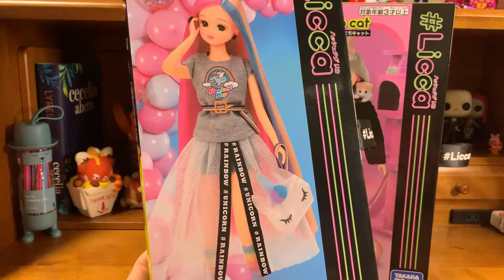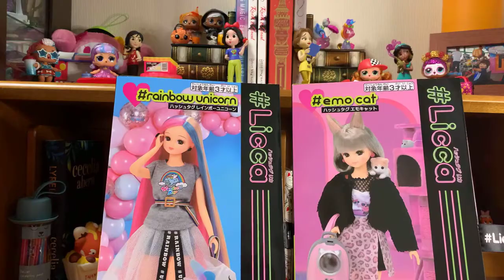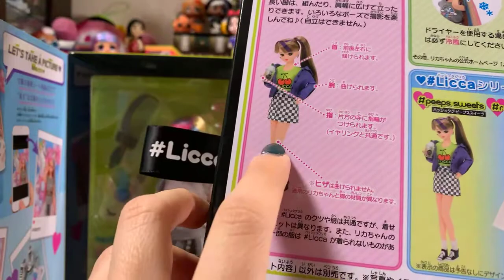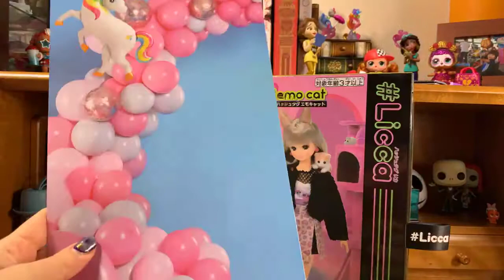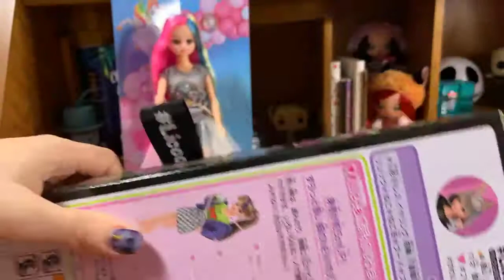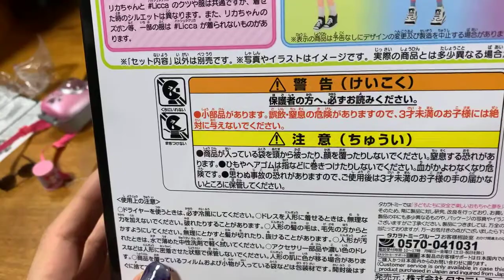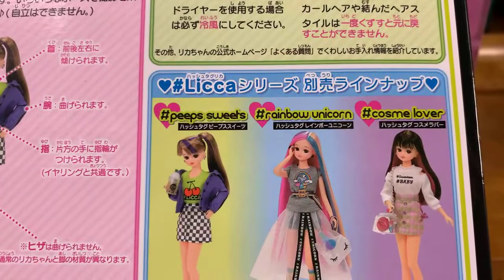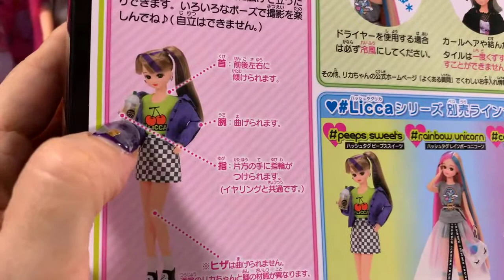Licca Chan Dolls, Unboxing. Video Live Eng✨